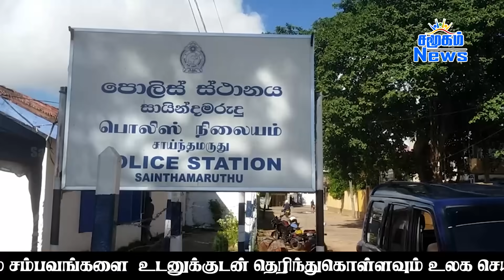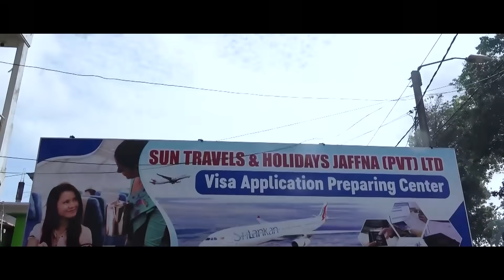முக்கிய செய்திகள் - 09.12.2023 | Srilanka Tamil News